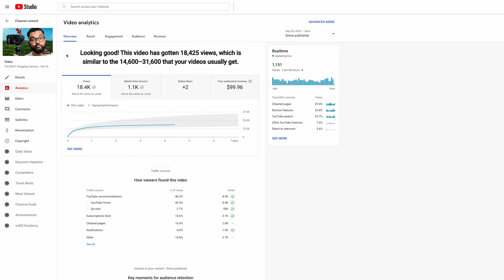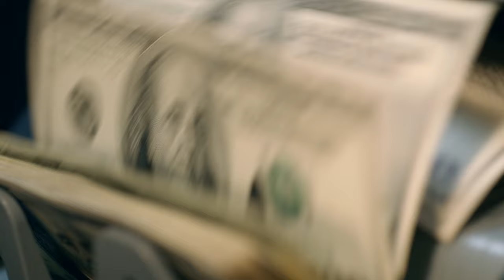5 Simple Ways to INCREASE Views!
In this episode, Sean talks about 5 simple ways to increase views! GET THE LATEST BOOK! Grow your following & make money as a video influencer

⚡️ GET THE LATEST BOOK! Grow your following & make money as a video influencer

📘 AVOID These 3 Mistakes to GROW on YouTube! (Part 1)

About this video:
Welcome to the Think Media Podcast! In each episode, Heather Torres & Sean Cannell from Think Media share the importance of video marketing. This show will teach you the video marketing trends in 2022 and what is next for digital marketing. If you’re asking what are the social media marketing trends, then this video is for you.